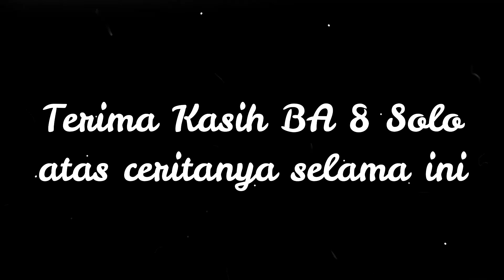FLASHBACK PM BAKTI NUSA 8 SOLO